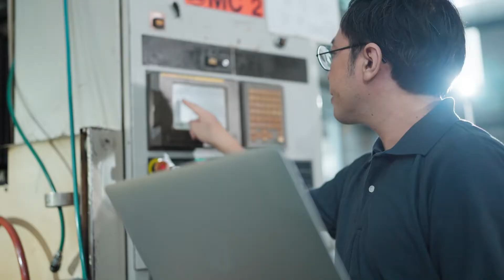A message from the CEO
See what our CEO, Kevin Kemmerer, had to say about Brightly!